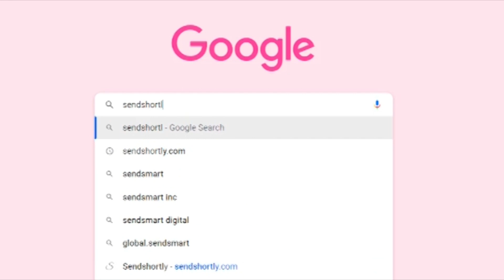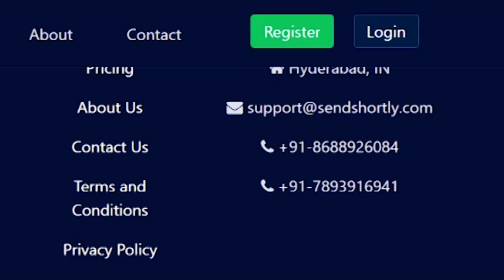కవిత ఆస్తులన్నీ తెలంగాణ ఆస్తులేనా..I Shanarthi Telangana e-paper